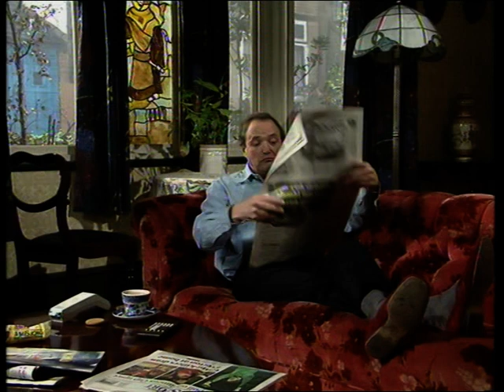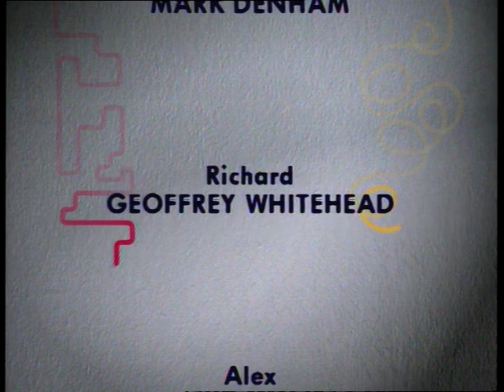Second Thoughts (1991) - Series 1 Episode 5 ("Nursing a Conscience")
Episode 5 of the first series of "Second Thoughts".